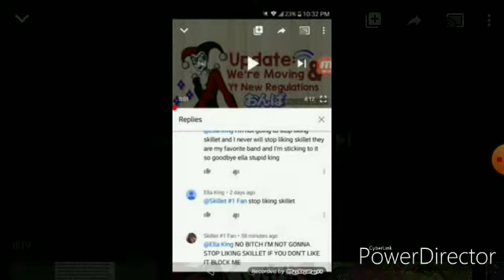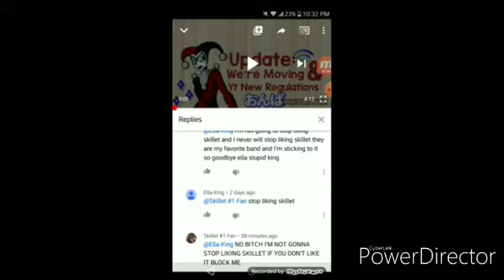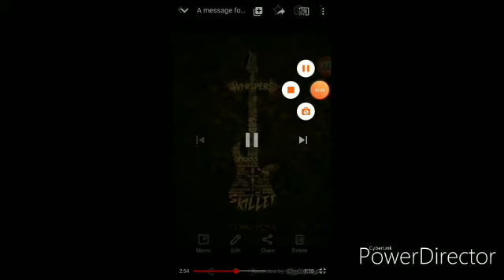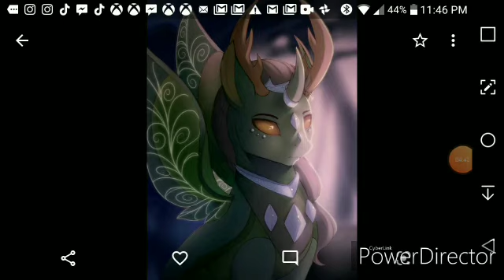Brony Opinion: stretching out the truth